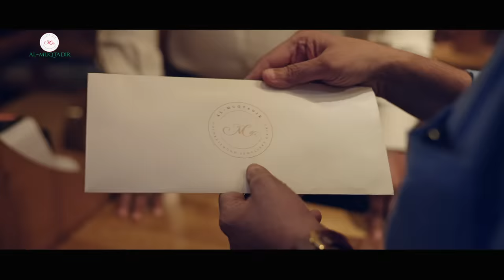Al Muqtadir Jewellery - Expanding Globally | Visit us @comeonkerala 2023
ദുബായ് കം ഓൺ കേരള 2023-ൽ, വ്യവസായ രംഗത്ത്  ഏറ്റവും വേഗത്തിൽ വളരുന്ന അൽ മുഖ്താദിർ ജ്വല്ലറി ശൃംഖലയുടെ കൂടെ  ചേരൂ. ഒരു മഹത്തായ ഇവന്റിന്റെ ഭാഗമാകാനും നിങ്ങളുടെ സമ്പത്ത് വർദ്ധിപ്പിക്കുന്നതിന് ഞങ്ങളോടൊപ്പം സ്വർണ്ണത്തിൽ നിക്ഷേപിക്കാനും ഈ അവസരം നിങ്ങൾ നഷ്ടപ്പെടുത്തരുത്.
നിങ്ങളൊരു ചില്ലറ വ്യാപാരിയോ വ്യക്തിയോ ആണെങ്കിൽ നിങ്ങളുടെ പണം വിവേകത്തോടെ നിക്ഷേപിക്കാൻ ആഗ്രഹിക്കുന്നുവെങ്കിൽ, കൂടുതൽ നോക്കേണ്ട.

നിങ്ങൾ സ്വർണം വാങ്ങുമ്പോൾ ഞങ്ങളുടെ 0% മേക്കിംഗ് ചാർജ് പ്രയോജനപ്പെടുത്തുകയും നിങ്ങളുടെ മകളുടെ കല്യാണം ശരിക്കും ഗംഭീരമാക്കുകയും ചെയ്യുക. നിങ്ങളുടെ മകൾ ഏറ്റവും മികച്ചത് മാത്രം അർഹിക്കുന്നു, ഒരു കരുതലുള്ള രക്ഷിതാവ് എന്ന നിലയിൽ, അതാണ് ഏറ്റവും പ്രധാനം.

Join the Al Muqtadir Jewellery chain, the fastest growing in the industry, at Dubai Come On Kerala 2023. You don't want to miss this opportunity to be a part of a grand event and invest in gold with us to grow your wealth.
If you're a retailer or individual looking to invest your money wisely, look no further.

Take advantage of our 0% making charge when you buy gold and make your daughter's wedding a truly grand affair. Your daughter deserves only the best, and as a caring parent, that is what matters most.